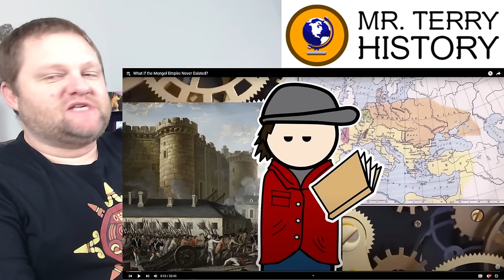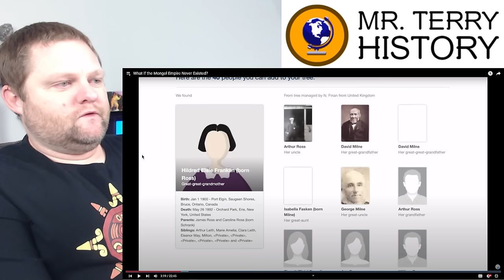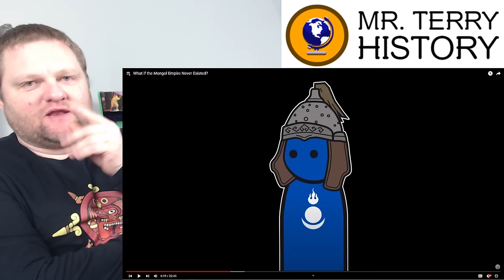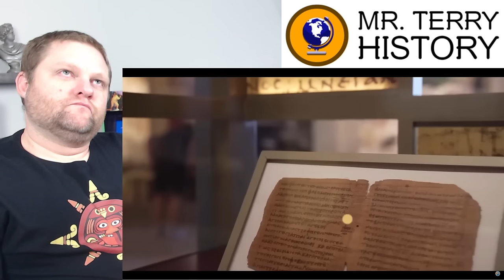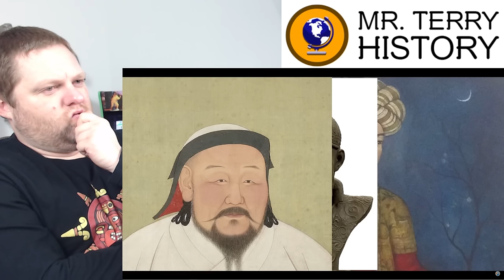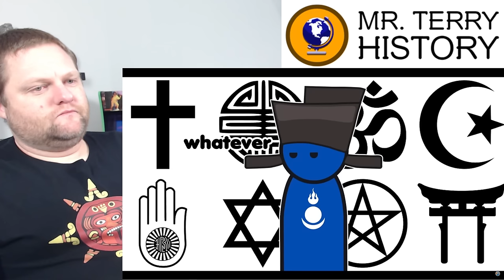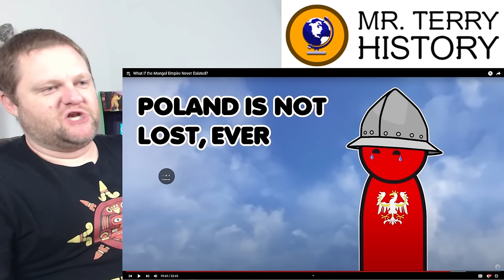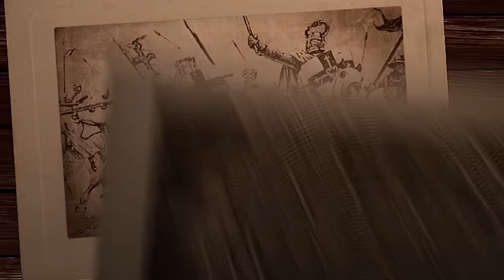What if the Mongol Empire Never Existed? | Alternate History Hub | History Teacher Reacts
The Mongols conquered and created the largest empire of all time. In the process they killed 11% of the world population and ruled from Korea to Central Europe. What if they never existed though? What if Genghis Khan never existed? The ripple effect would be massive. Alternate History Hub shares what they think would happen. Mr. Terry has disagreements along the way. What do YOU think?